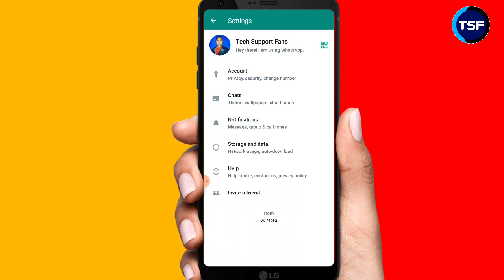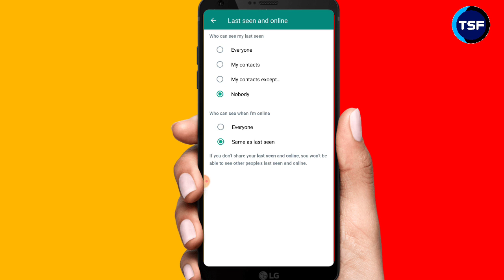Fm Whatsapp Ka New Update ||अब Fm WhatsApp का Online & Last Seen छुपा सकते हो